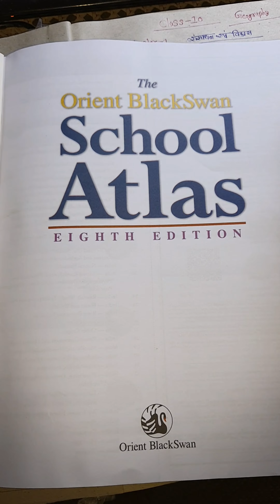The orient blackSwan Atlas 8th edition |latest map with newly formed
The orient blackSwan school Atlas eighth edition || latest map with newly formed || orient blackswan for upsc preparation
Best Atlas for upsc preparation